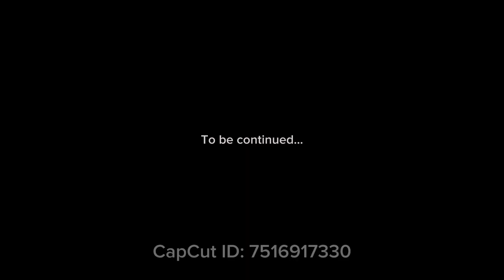Picking up at the port of Galveston and my first roller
My first roller. Picking up at port of Galveston headed to Colorado

Interested in driving for valley transportation
Valleytransinc.com

Use truck number 2420